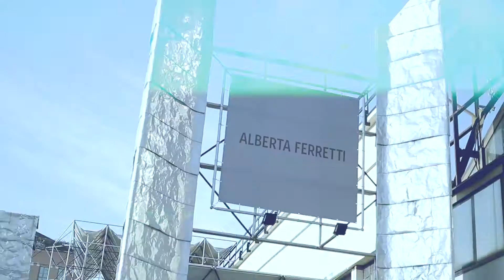ALBERTA FERRETTI FALL WINTER 2020-21 FASHION SHOW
Backstage video